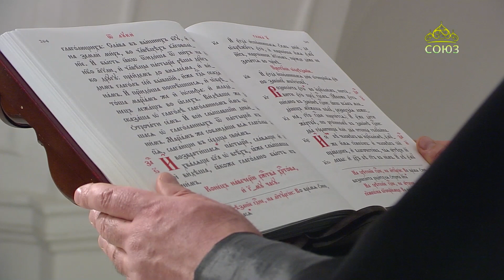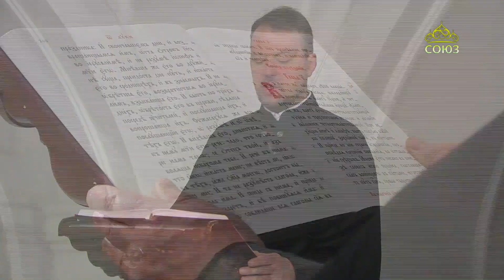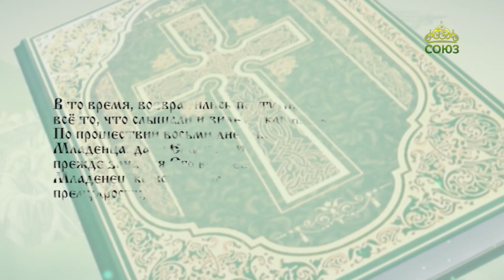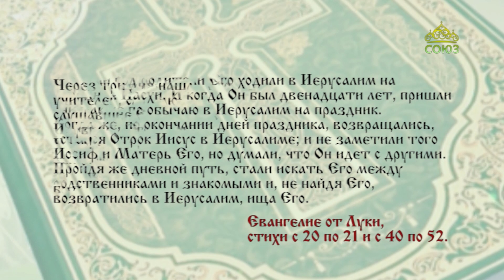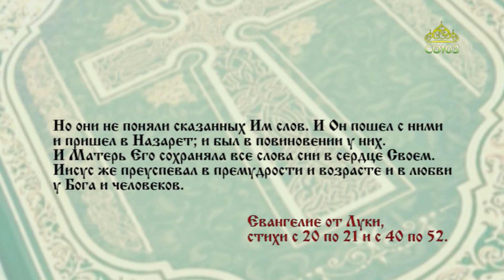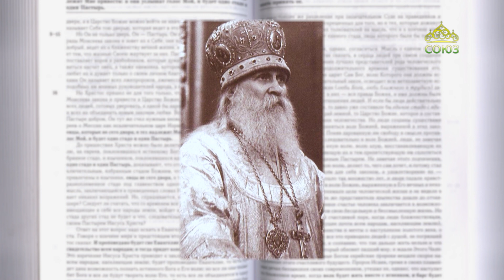Евангелие 14 января. Дали Ему имя Иисус, нареченное Ангелом прежде зачатия Его во чреве